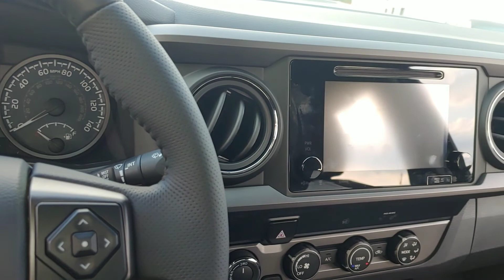Jerry Bass at Massey Toyota on the 2019 Tacoma TRD OFF-ROAD 4X4 for Axon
2019 Tacoma TRD OFF-ROAD 4X4 for Axon from Jerry Bass at Massey Toyota